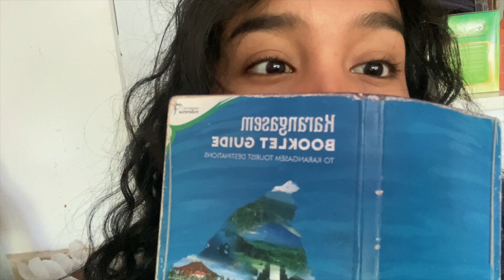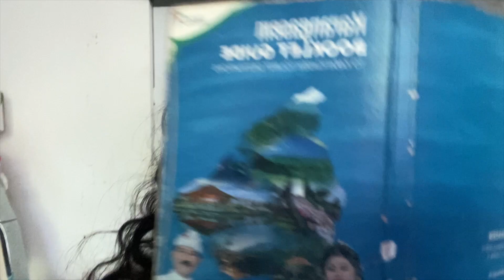Selalu ada hikmah dibalik semua masalah 🌿 - weekend vlog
Halo semua! Hari ini kita jalan-jalan ke Kabupaten Karangasem, tapi kita ga merencanakan mau ke destinasi apa. Perjalanannya seru banget karna banyak hal yang tidak diekspetasi terjadi :D

Follow deh instagramnya Philipp, banyak foto2 buah yang menggiurkan 🤤